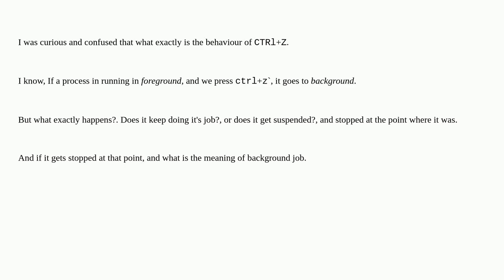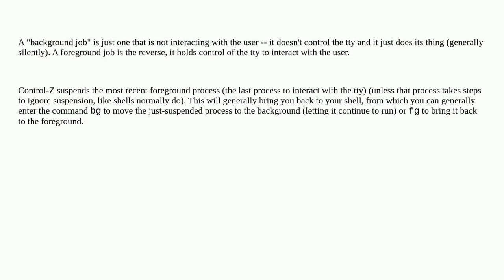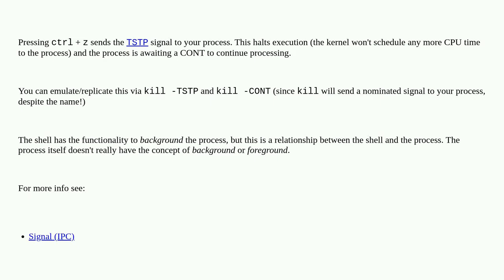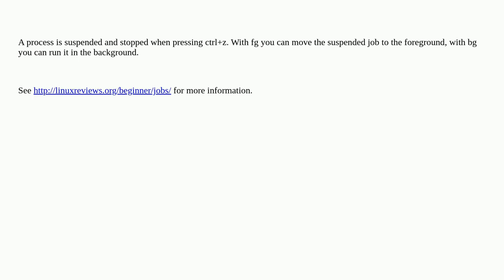What is effect of CTRL + Z on a unixLinux application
A special thanks goes out to the community

  process unix linux